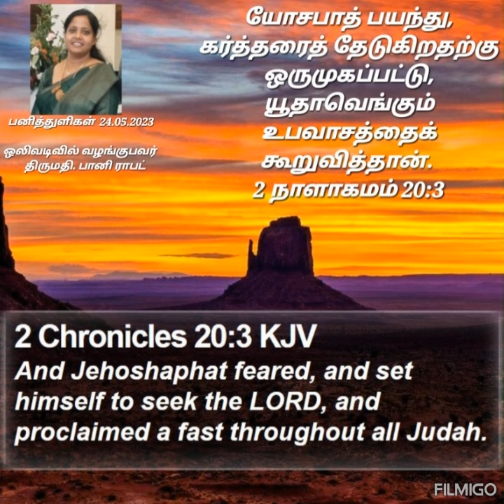Devotional Dewdrops 2023, உபவாச ஜெபத்தின் வல்லமை